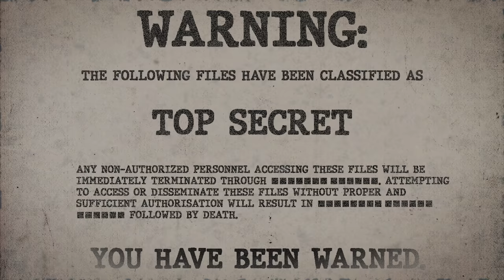SCP-080 | Dark Form (SCP Orientation)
Today we will be studying item number SCP-080: Dark Form, Object class: Euclid.

It is unknown if SCP-080 has a physical mass or "body", as all attempts to interact with it physically have failed and have been met with adverse effects. Researchers and personnel have described seeing SCP-080 as various shadows and humanoid effigies, with the only common attribute being two smoking "eyes".

SCP-080 induces uncontrollable drowsiness upon anyone entering its chamber. After approximately 30 minutes, any person observing it will be forced into REM sleep and may suffer irreversible psychological damage.

and released under Creative Commons Sharealike 3.0. Contributor: Ryebox

Attribution:Sgt. 1st Class Roy Henry, Public Affairs Office, Georgia Department of Defense
Attribution:VitalikRadko